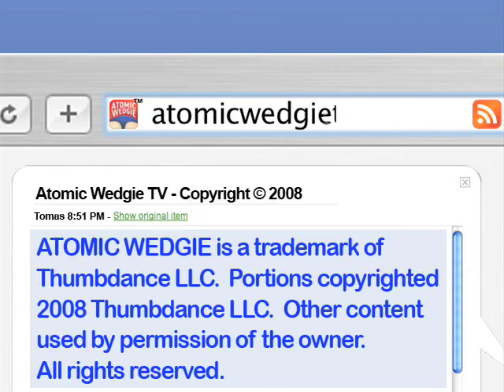Caroline Rhea - Pedestrian Red Carpet - Adrian 1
Caroline Rhea hits the red carpet at the DMV.  Learn about all the hottest trends, fads, and fashions at ... the DMV.

Cruise with an expecting Caroline for the most average Hollywood styles.